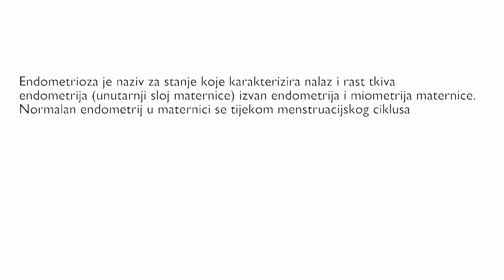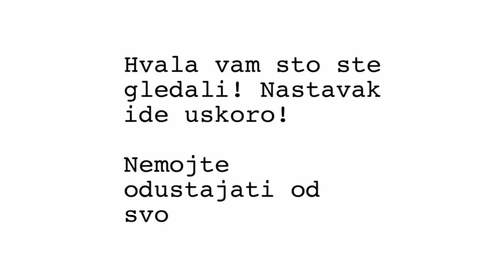TALK VIDEO: - Endometrioza? Trudnoca?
Znam da me nije bilo jako dugo i jos jednom hvala sto ste gledali i komentarisali. Nadam se da cu u daljem periodu moci da snimam malo vise i odgledajte video do kraja :))

Instagram.com/andreabosnjakova